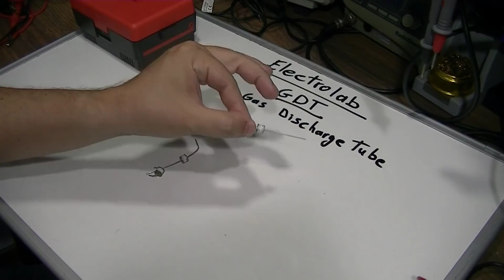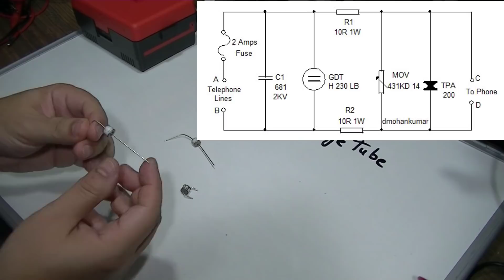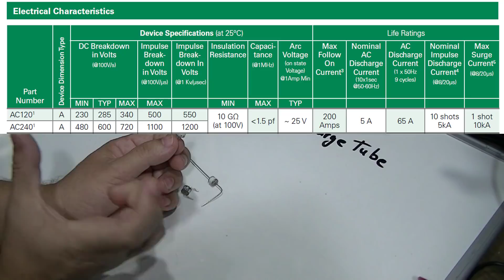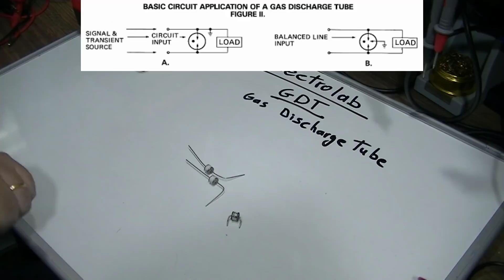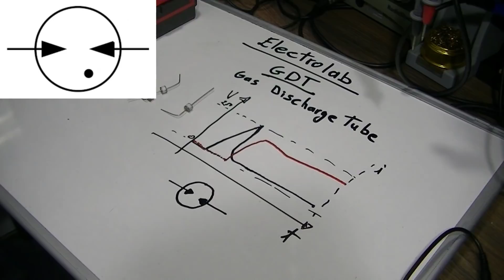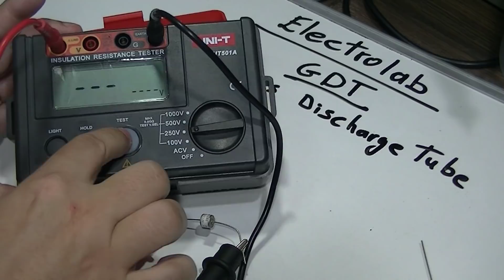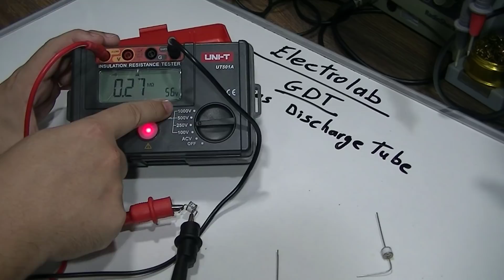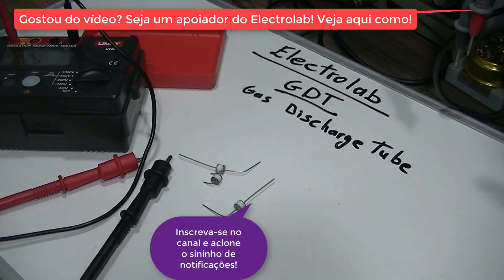GDT - Centelhador a gás! O que é e como funciona nos circuitos!!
GDT - Centelhador a gás! O que é e como funciona!! Vamos ver como funciona e onde se usa um GDT, assim como realizar alguns testes práticos!